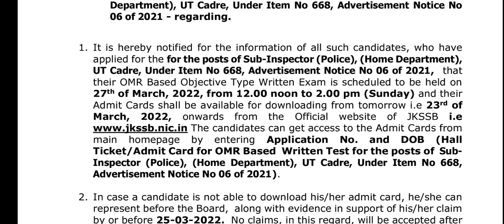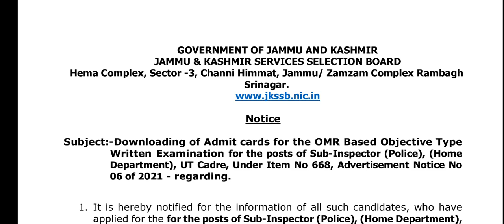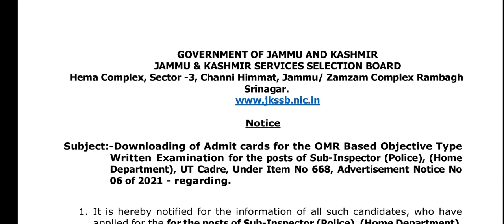JKPSI ADMIT CARDS OUT - MOTIVATION YOU ARE THE BEST, DO YOUR BEST by AAFAQ SIR